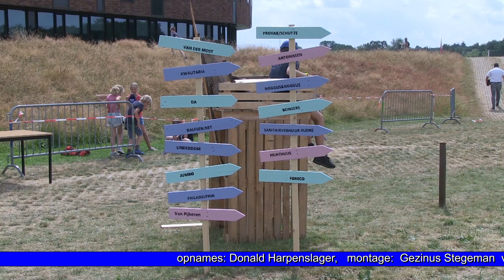Timmerweek Dalfsen 2019